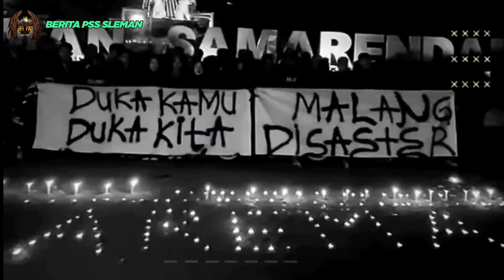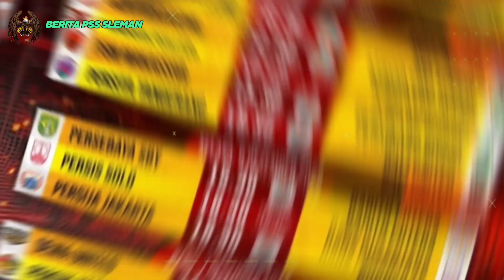Kembali Bergulir‼️Jadwal Liga 1 2022/2023 | Bhayangkara FC vs PSS Sleman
Halo Assalamualaikum BCS, Sleman Fans, Slemania, Selamat datang di Berita PSS Sleman, ini adalah berita terbaru seputar PSS Sleman yang sangat menarik untuk disimak.

Selamat Menyimak berita dari kami

Referensi Berita:
PSSSLEMAN.id, TribunWow , Indosports, Bola Kompas , CNN, Tribun Jogja,  M Bola, Bola Sports, dll.

SPESIAL TO THANKS:
PSS TV

If there is a copyright in our video, please send a message to us via Instagram below, Thank you 👇
berita_psssleman